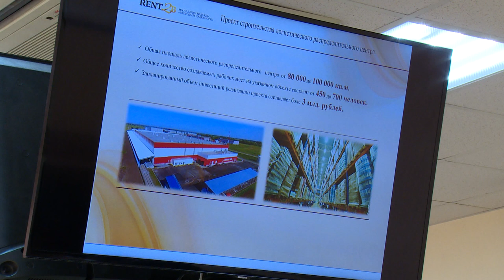Оказать поддержку бизнесу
Логистический распределительный  центр может появиться на территории Городского округа Щелково.